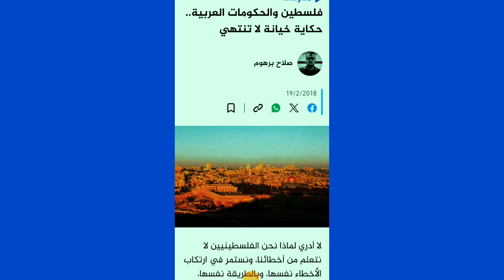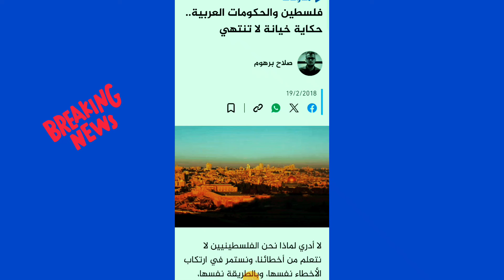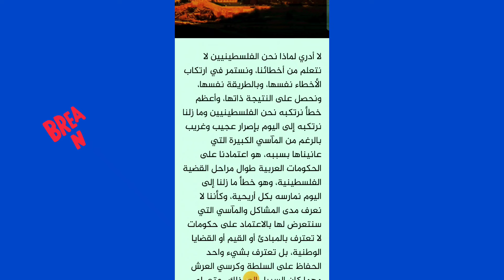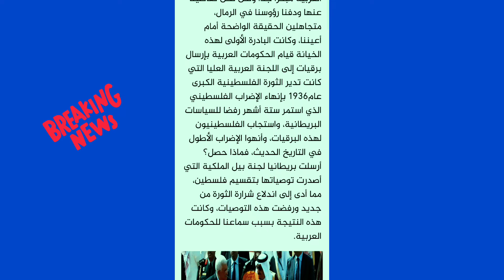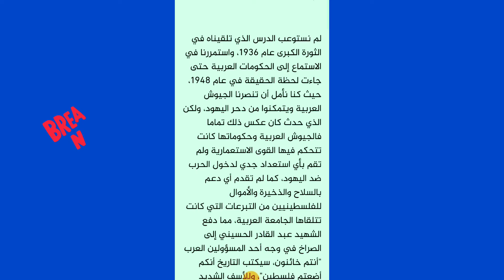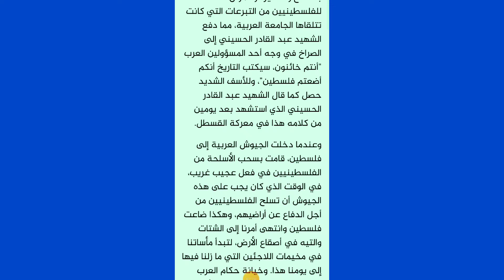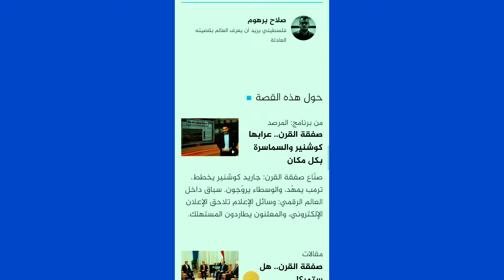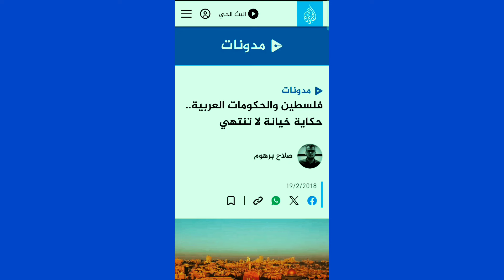خيانة الأنظمة العربية تناقش في جامعة هارفارد